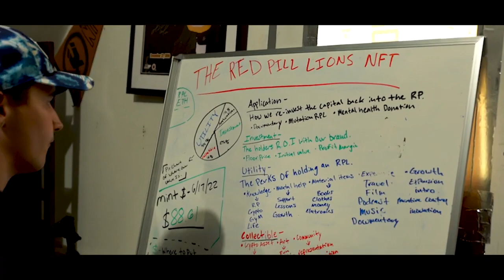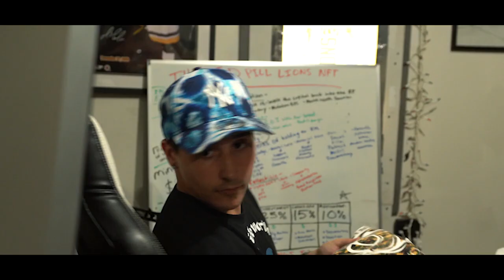THIS is Why I support The Savo Brothers